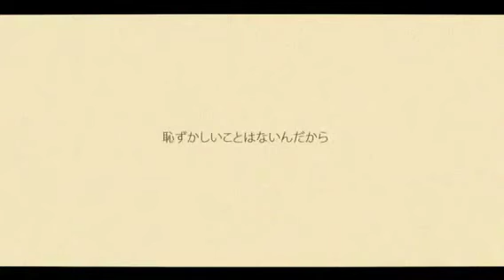【UTAU】 Pierrot 【Nagone Mako】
:'C!! adoro esta cancion

Ust:ShinySerenbii
video: de nico nico
Mix:por mi en adobe audition :D!!

disfruten -3-